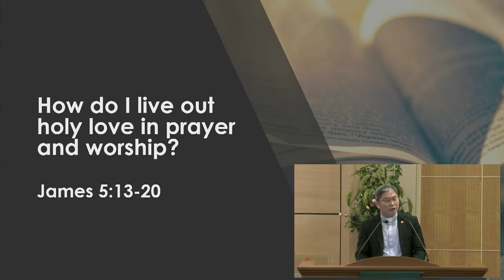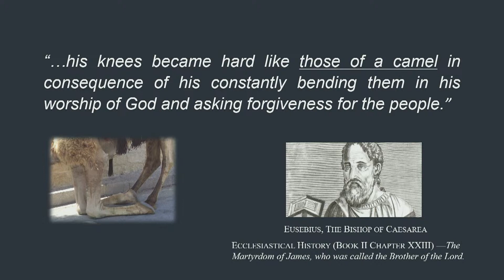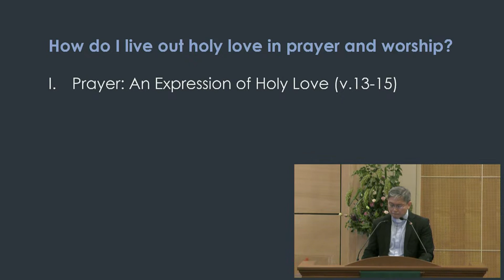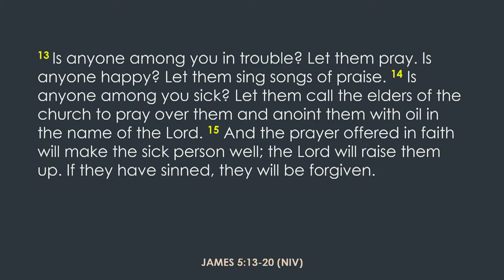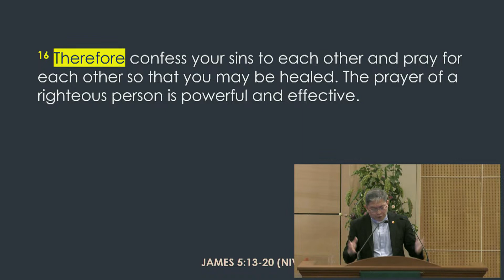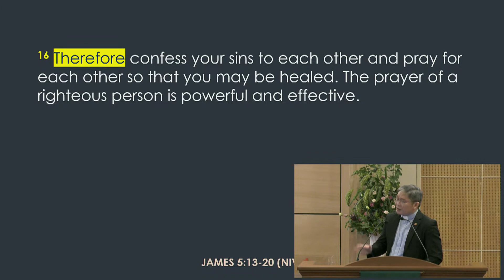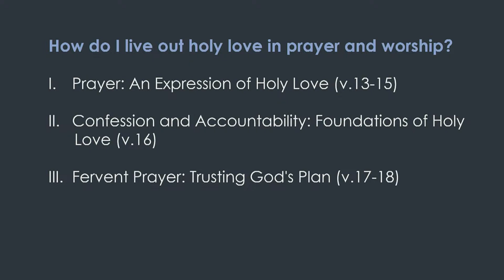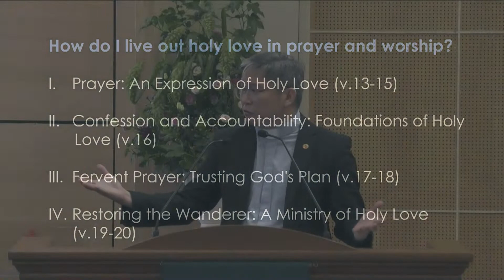TACMC | English Service Sermon | 24 Sept 2023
17th Sunday after Pentecost
Scripture Reading - James 5:13-20 (NIV)
Sermon - How Do I Live out Holy Love in Prayer and Worship?
Preacher - Rev Patrick Lim